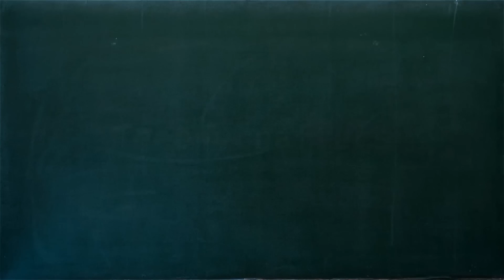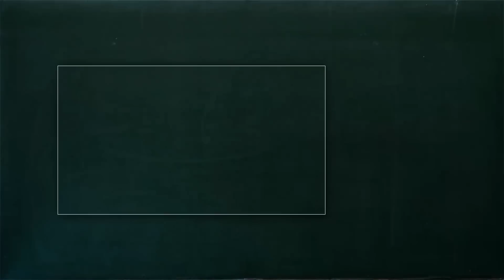[DE] Guild Wars 2 - Worldboss: Tequatl der Sonnenlose || CTC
Thema: Der Worldboss "Tequatl der Sonnenlose". Wir zeigen euch heute einen weiteren Worldboss in Guild Wars 2. Wie immer mit Tipps und Tricks für unsere Casual's ;)

Spieler:
Basti (Asura - Ingenieur)

Ausrüstung:
Tafel im Intro - ARS Marburg

Kritik? Lob? Verbesserungsvorschläge? Themenwünsche?